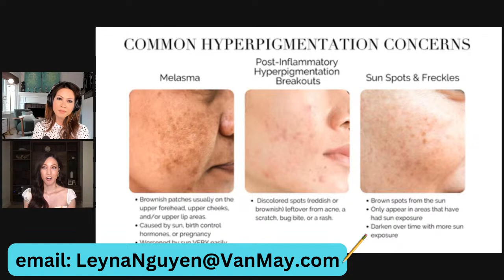Let's talk SKINCARE!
One of the most important aspects about staying youthful is good skincare!  Aestetic RN Cathleen Cay Lynh Nguyen joins me to give us skincare and beauty tips.